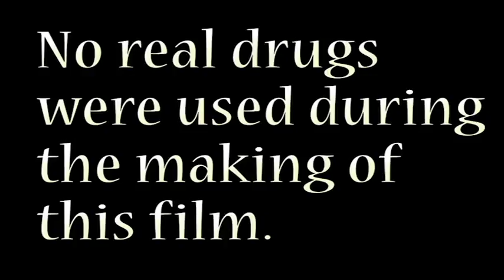Blurred Reality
High School
Music Video
Monroe-Woodbury High School